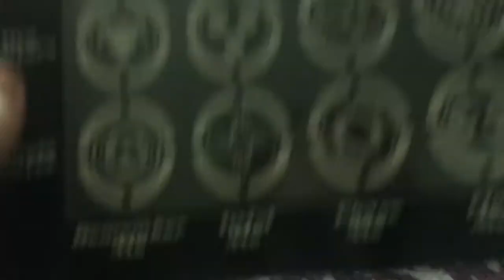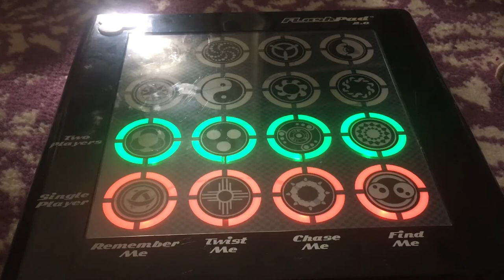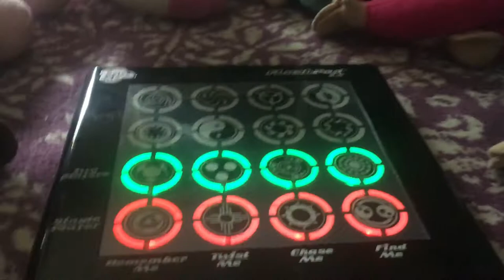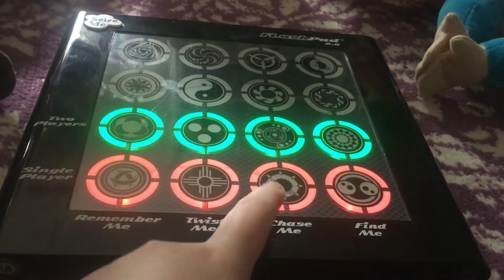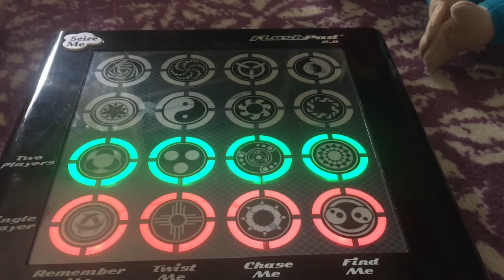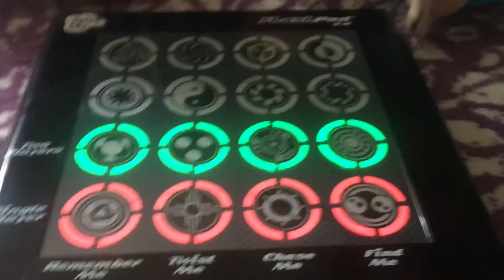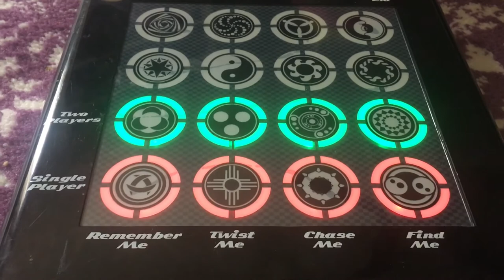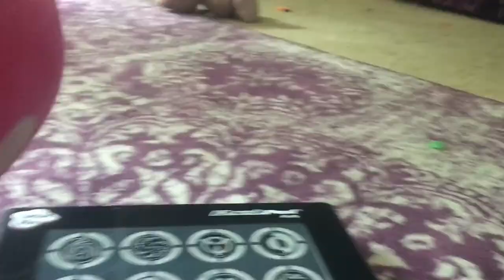Game Night with the Fingerlings Episode 2: FlashPad 2.0